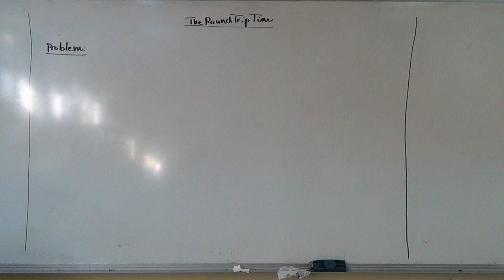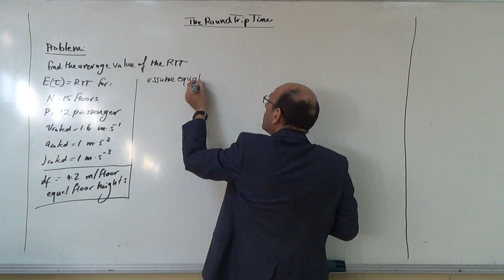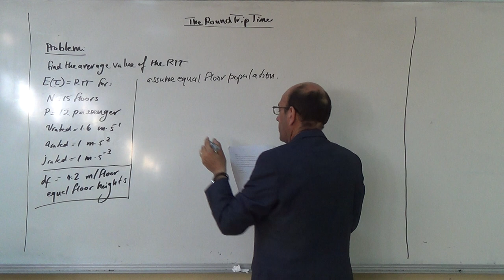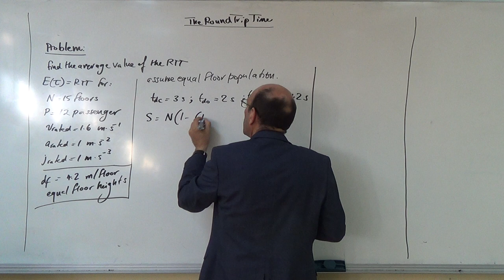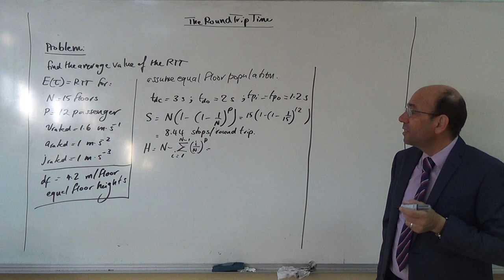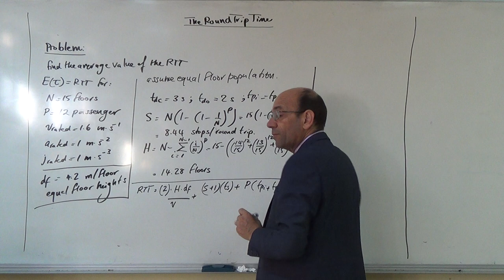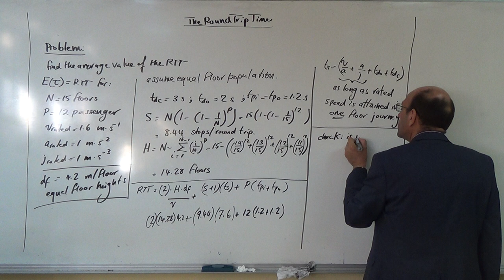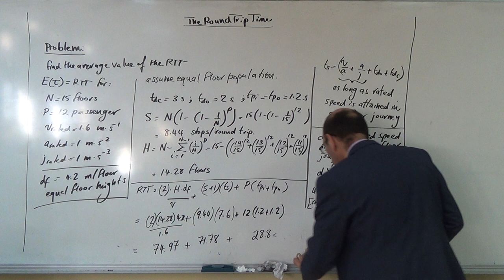Calculating the Value of the RTT, Part I: Calculating the Average Value of RTT